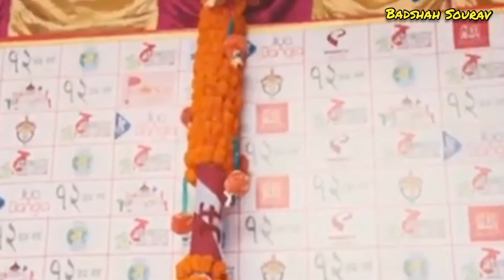Ultodanga Karbagan Durga Puja Theme 2021 || Khuti Puja 2021 || Ft.Badshah Sourav